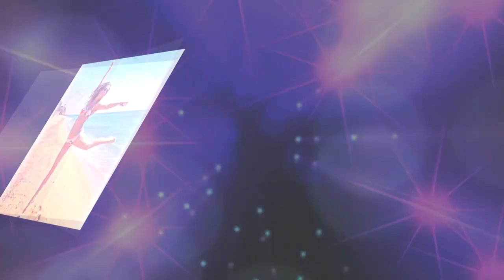АННА МИХАЙЛОВСКАЯ новый клип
Родилась Анна 3 июля 1988 года в Москве. С 1995 года по 2005 год обучалась в государственной общеобразовательной школе № 827 (с гимназическими и лицейскими классами).

С детства Аня увлекалась хореографией и достигла значительных успехов на данном поприще, став кандидатом в мастера спорта по спортивным танцам. На одной из тренировок её и заметили продюсеры с «Мосфильма», которые искали героиню для фильма «Самая красивая». Аню пригласили на пробы и утвердили на роль Ирины, простой сельской девушки, которая отправляется в Москву участвовать в конкурсе бальных танцев.

После съёмок в сериале «Самая красивая» Аня определилась с будущей профессией и в 2005 году поступила во Всероссийский государственный институт кинематографии имени С. А. Герасимова, который окончила в 2009 году.

С 2009 года — актриса Театра им. Моссовета.

В 2008 году вышло продолжение фильма «Самая красивая», где главной героиней уже является персонаж Анны Михайловской. Также в 2008 году в декабре Анна дебютировала на сцене Московского драматического театра им. М. Н. Ермоловой в спектакле «Александр Пушкин» (режиссёр В. Безруков.), где играет в паре с Сергеем Безруковым главную роль — Натальи Гончаровой.